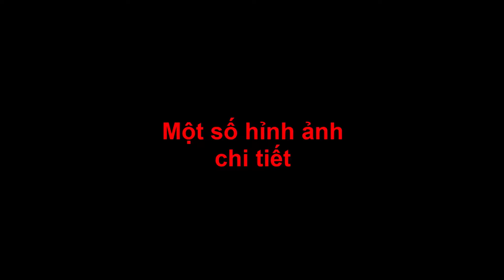3 mẫu động cơ 12v 150w 100w 600w và phụ kiện làm chân vịt đẩy thuyền 3 mét 4 mét| xedienmotordien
3 mẫu động cơ 12v và phụ kiện làm chân vịt đẩy thuyền 3 mét 4 mét| Link mua dưới phần mô tả

- Mua động cơ 12v 150w tốc độ 2100v/p tại đây
- Mua động cơ 12v 600w tốc độ vòng tua 2500v/p tại đây